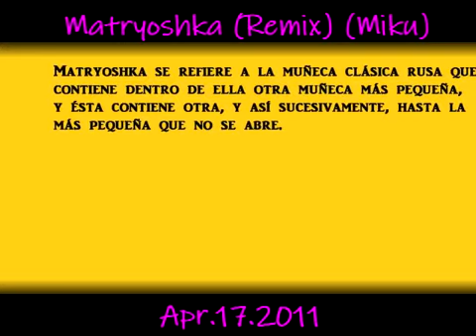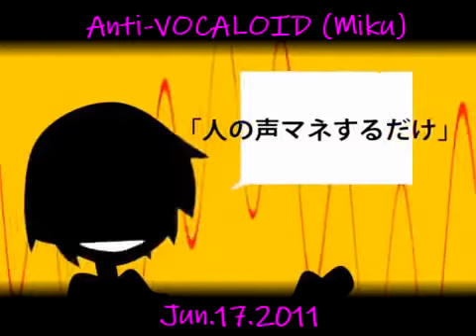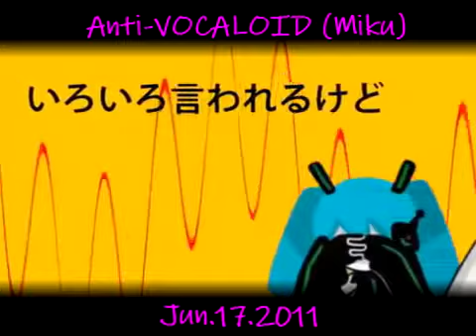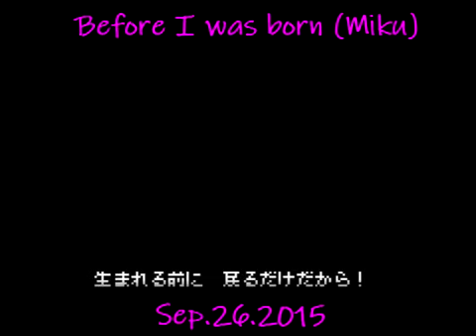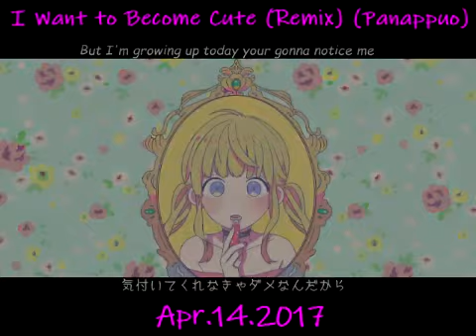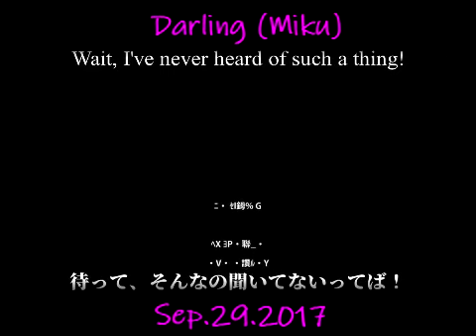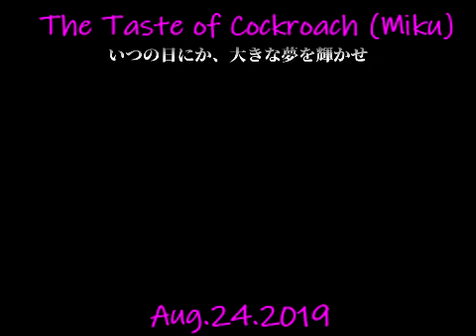ALL MARETU SONGS (2011-2019)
A qualidade do vídeo deu uma caída infelizmente, então irei melhorar isso quando respostar depois...